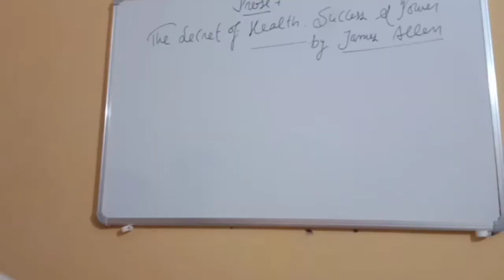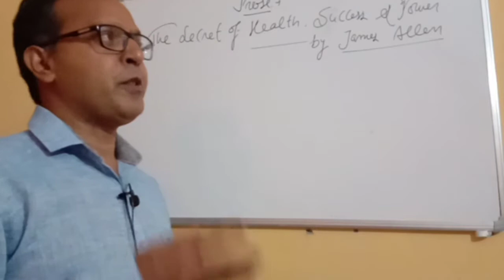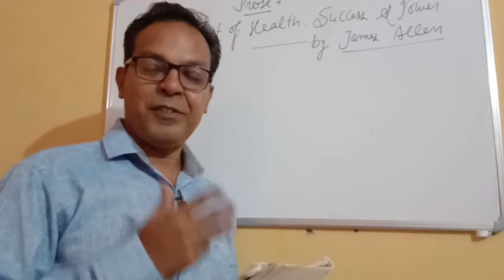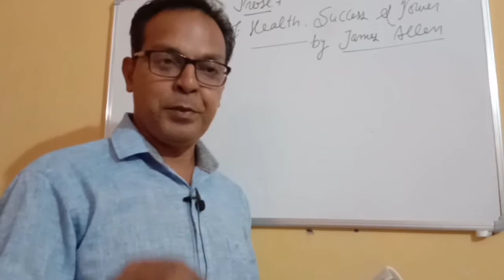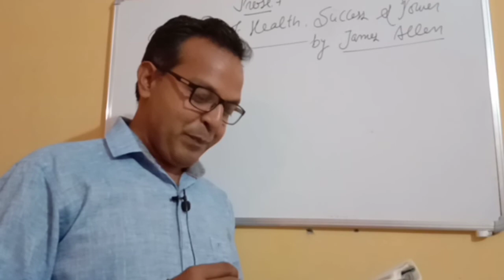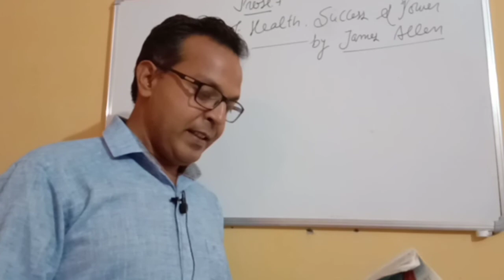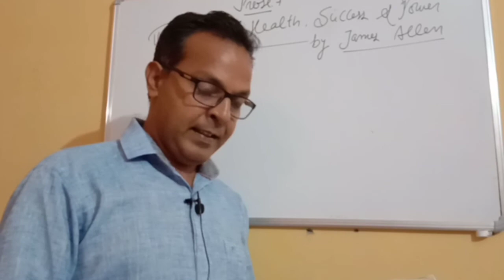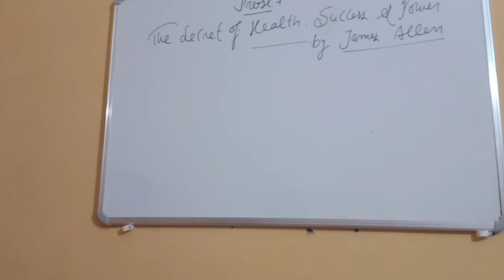Lesson the secret of health success and power part 2